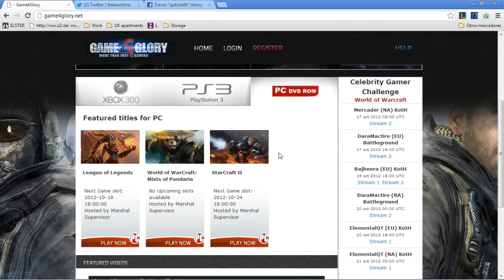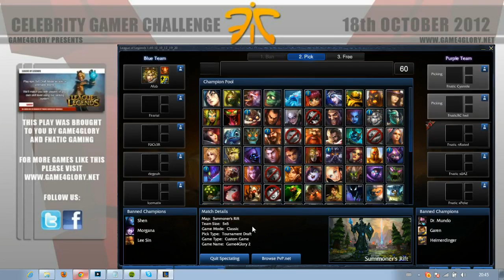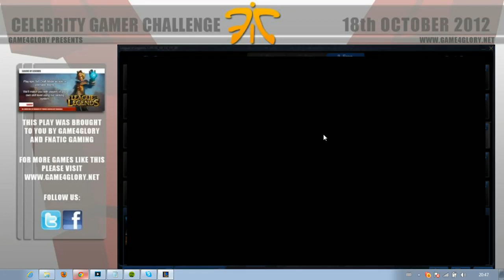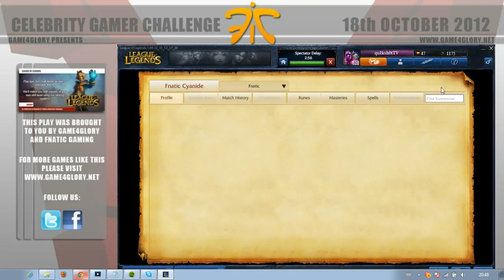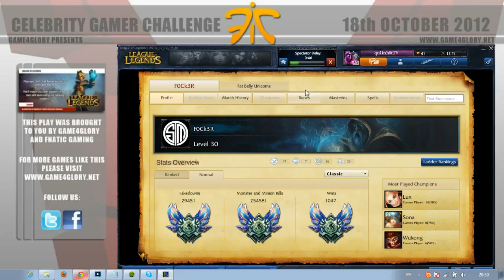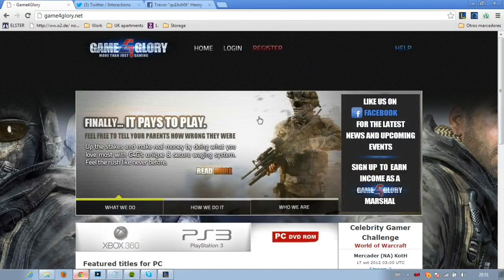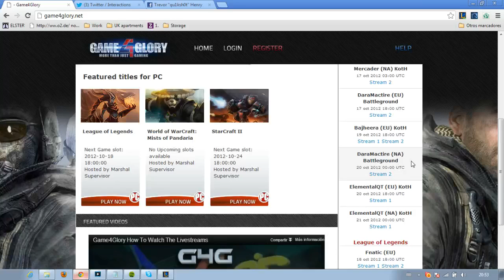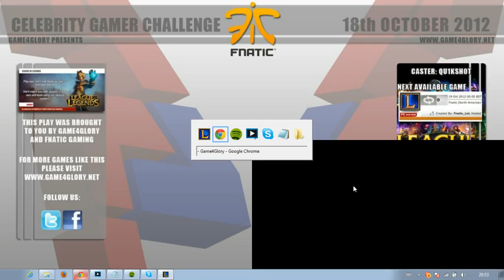Game4Glory CGC - FNATIC Gaming Vs Average Joes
The Celebrity Gamer Challenge brought forth a whole new world of entertainment as onlookers saw FNATIC Gaming, a professional Esports team, take on Average Joes. In this particular event, FNATIC had a VERY close call but managed to swing it for the win, bringing everyone to the edge of their seats!

A huge thank you to Team FNATIC and to Trevor "Quikshot" who delivered an outstanding commentary throughout!